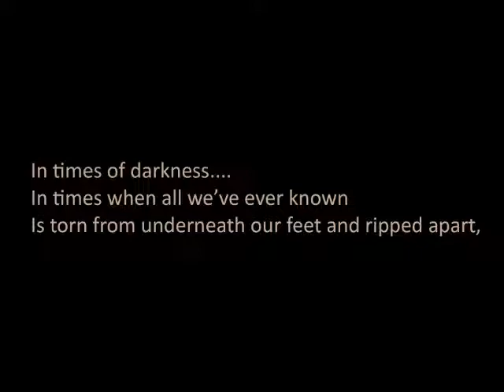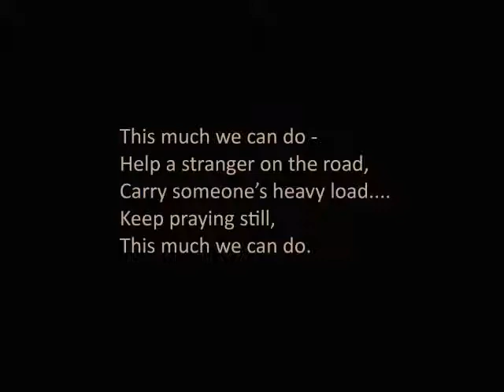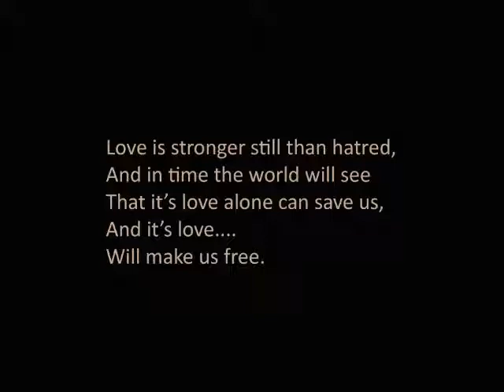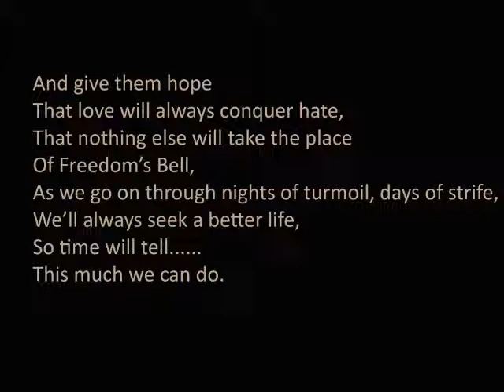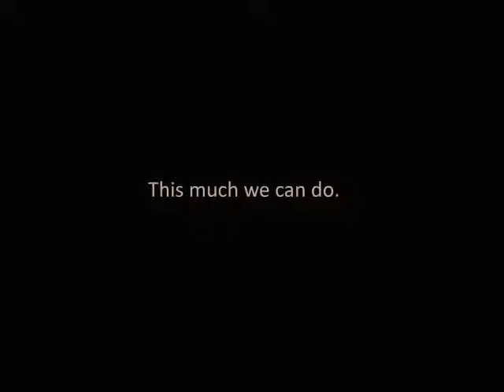This Much We Can Do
18 years ago, I was with my partner in a canoe on a northern lake in the Chilcotin region of British Columbia, Canada. We did not hear of the 9/11 event until another canoe rowed across the lake and told us. With no internet or radio connection, we had little information. We packed up and left the campsite and headed down the remote highway towards Williams Lake. On our way out, we met a man stranded on the side of the road with a broken down truck. We stopped and helped him. On the way out and homeward, I wrote this song. I will never forget the shock and pain I felt at hearing about the attacks in America, where I have many friends and family.